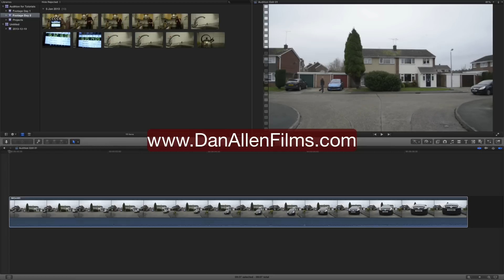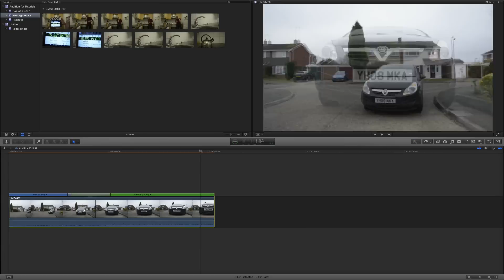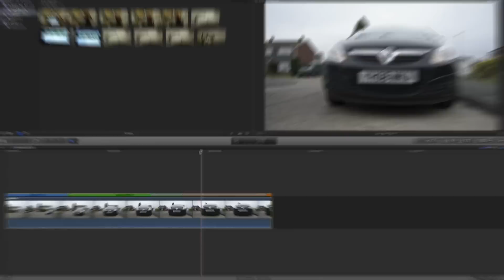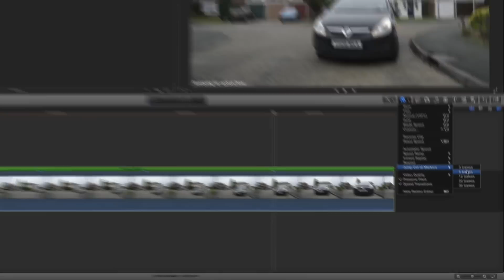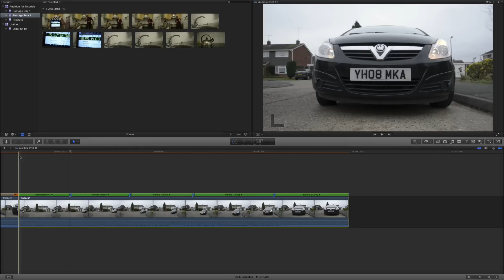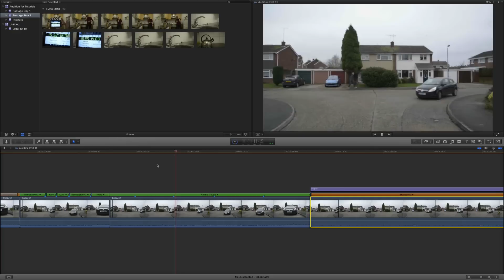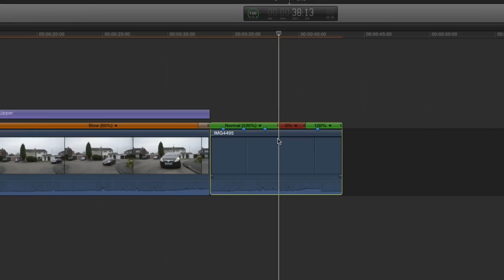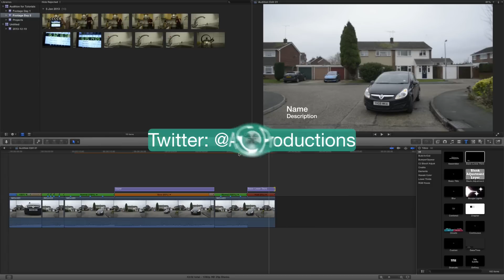FCPX 10.1 Tutorial - New Retiming Tools Part 1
FCPX Training Series - Please DONATE - In this HD Voice tutorial for Apple Final Cut Pro X 10.1 we learn how to use the new retiming tools, including changes in retiming within a single clip, action replay, and the hold frames and the automated jump cuts on markers.

Dan Allen